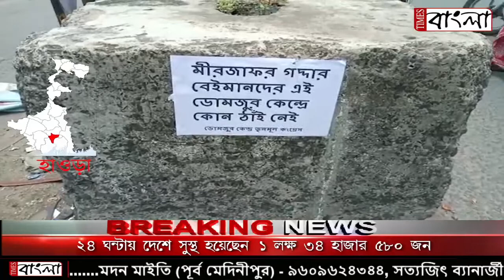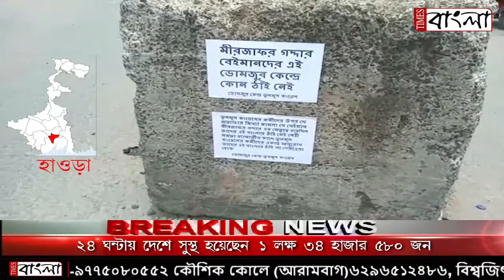'বিশ্বাসঘাতক রাজীব বন্দ্যোপাধ্যায় কে যেন দলে ফেরানো না হয়', হাওড়া ডোমজুড়ে পোস্টারে ছয়লাপ!